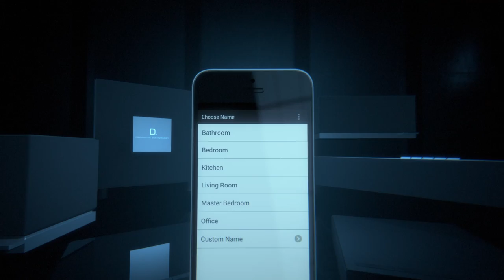Definitive Technology Wireless Collection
Audiophile-grade music, now everywhere in your home.  The Definitive Technology Wireless Music System.